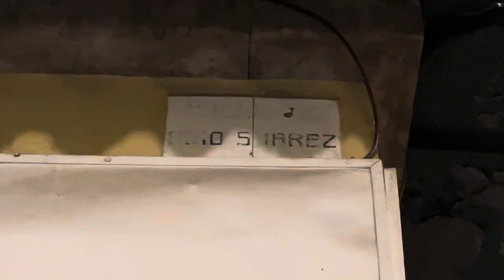27 de septiembre de 2023